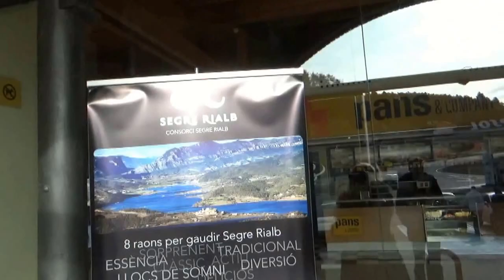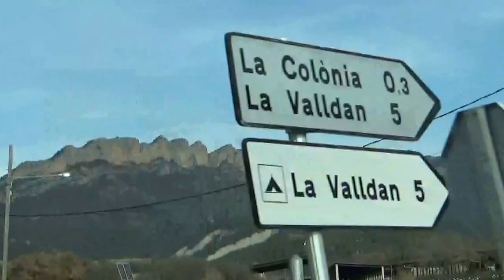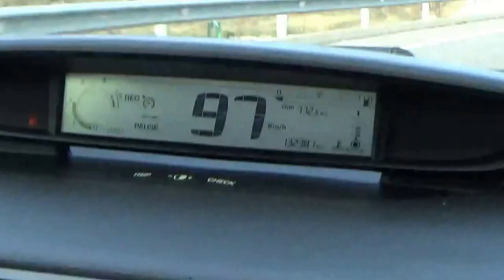Наши за рубежом МЫ ПОЕХАЛИ В АНДОРРУ.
КАК МЫ ЖИВЕМ В ИСПАНИИ Зима в Испании время для путешествий!
Видео мастер-класс "Как быстро выучить английский перед отпуском?